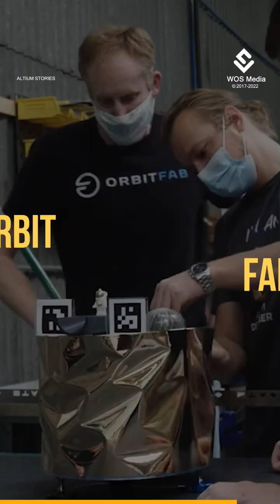This Indian Startup Will Open Fuel Stations In Space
Scientists at a Mumbai-based start-up Manastu Space are working on technologies to offer efficient propulsion systems and re-fuelling satellites in outer space to extend their lifespan.

Orbit Fab, a US-based company, has also unveiled plans to launch re-fuelling services for satellites and aims to set up fuel depots in low earth and geostationary orbits.